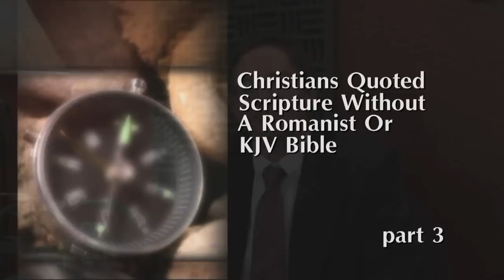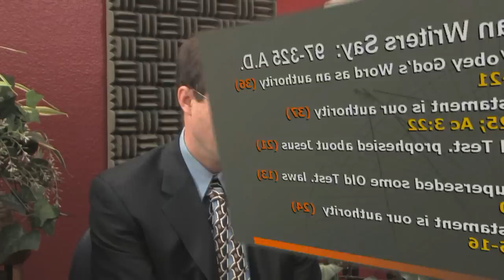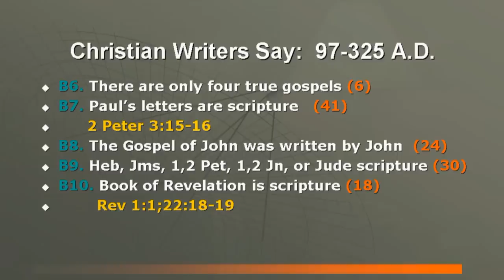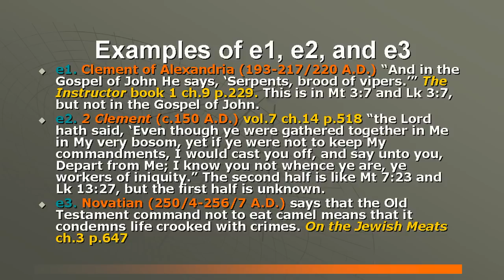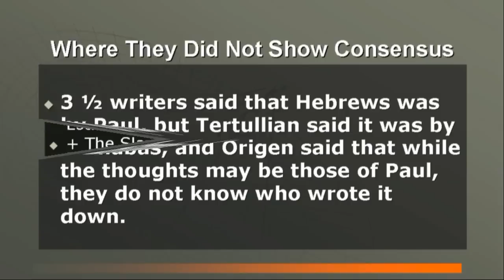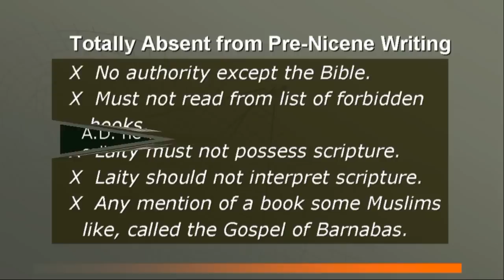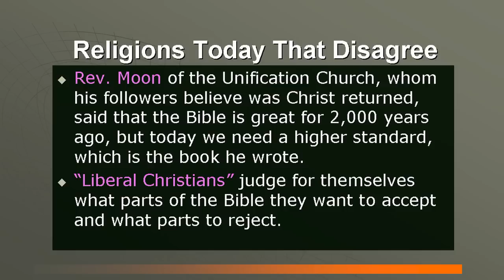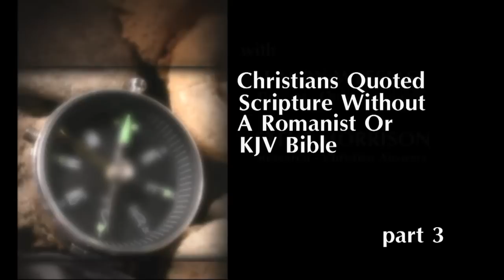EARLY CHRISTIAN CHURCH HISTORY #3: EARLY CHRISTIANS QUOTED SCRIPTURE WITHOUT A ROMANIST OR KJV BIBLE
The Bible - B1. Study or obey God's Word as an authority, B2. Old Testament has God's words; study it, B3. The Old Testament prophesied about Jesus, B4. Jesus superseded some Old Testament laws, B5. New Testament has God's words; study it,B6. Some parts of the Bible are allegorical, B7. Old Testament has types of Christ, B8. Melchizedek was a type of Christ, B9. Moses wrote the Law [Pentateuch, B10. Law and the prophets, B11. David Wrote [some] Psalms, B12. The Twelve [Minor Prophets], B13. There are only four true gospels, B14. Matthew wrote the Gospel of Matthew, B15. Mark wrote the Gospel of Mark, B16. Luke wrote the Gospel of Luke, B17. John wrote the Gospel of John, B18. Paul's Letters are scripture, B19. Heb, Jms, 1,2Pet, 1,2Jn, or Jude scripture, B20. The Book of Revelation is scripture, B21. Solomon wrote Proverbs, B22. Luke wrote Acts, B23. Veil on many when read Moses/OT, B24. We can understand Scripture, B25. Acknowledge Bible Manuscript variants;

God's Nature - G1. There is only One True God, G2. God is almighty (omnipotent), G3. God loves or is kind, G4. God is holy, good, or pure, G5. God does not speak lies / is Truth, G6. God is a Father, G7. The Trinity: one God in three 'Persons, G8. God knows all / even the secret things, G9. God is everywhere, G10. God does not change / is unchangeable, G11. Majesty or glory of God, G12. God is a jealous God, G13. God/Christ rejoices over us, G14. God wants repentance not sinner's death, G15. Living God, G16. God is Invisible, G17. The Godhead, G18. God is incorruptible, G19. The Most High God, G20. God is Inscrutable/Unsearchable, G21. God is Spirit, G22. Calling God Abba, Father, G23. God / Jesus before birth was incorporeal, G24. God is our refuge, G25. God is a consuming fire, G26. God is our/a Rock;

Timeless Truths of Jesus Christ - T1. Jesus is the Son of God, T2. Jesus is the Only Begotten Son of God, T3. The Deity of Jesus our Lord, T4. Jesus is the Word of God, T5. Jesus was in heaven from ages past, T6. All things were created through Christ, T7. Jesus obedient or subject to the Father, T8. Worship, praise, or glorify Jesus, T9. Inseparable/Father in Son or Son in Father, T10. Christ at right hand of God/the Father, T11. No one knows the Father except the Son,

Jesus' Incarnation on Earth - J1. Virgin birth of Christ, J2. Jesus Christ was a real, sinless man, J3. Jesus was baptized by John the Baptist, J4. Cross's shape or outstretched arms, J5. Jesus was crucified or died on the cross, J6. Jesus was hung on a tree [the cross], J7. Darkness and earthquake at Jesus' death, J8. Jesus rose from the dead, J9. Jesus ascended to heaven or will return, J10. Incarnation of the Word/Jesus;

TIMELESS Titles of Jesus - t1. Jesus is the/our Lord, t2. King of Kings and Lord of Lords, t3. Jesus is the Alpha and Omega, t4. Jesus is the Door or Gate, t5. Christ is the Image of God, t6. Jesus is the/our Rock/Stone/Cornerstone, t7. Jesus is the Light or Light of Light, t8. Jesus is our Shepherd, t9. Jesus Christ is the Lamb of God;

The Holy Spirit -  H1. Mention of the Holy Spirit, H2. The Holy Spirit is God, H3. Person of the Holy Spirit, H4. Glorify/worship the Holy Spirit, H5. Christ born of Mary by the Holy Spirit, H6. Paraclete or Holy Spirit already present,
H7. Holy Spirit appeared as a dove, H8. Baptized/washed with the Holy Spirit, H9. The Holy Spirit seals believers, H10. Filled with the Holy Spirit, H11. Holy Spirit came down at Pentecost, H12. The Power of the Holy Spirit, H13. Holy Spirit called Spirit of truth, H14. Holy Spirit taught us, H15. The Comforter/Holy Spirit comforts us, H16. The Holy Spirit is a gift, H17. Fruit of the Spirit, H18. Holy Spirit gives gifts ... Blasphemy against the Holy Spirit